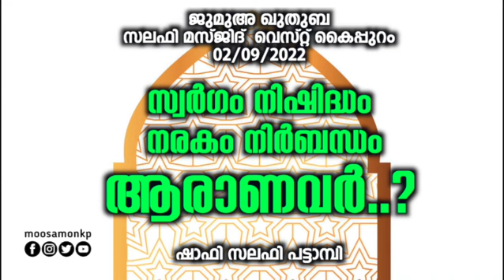സ്വർഗം നിഷിദ്ധം നരകം നിർബന്ധം ആരാണവർ.? | ഷാഫി സലഫി പട്ടാമ്പി | Jumua Khuthuba Shafi Salafi Pattambi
ജുമുഅ ഖുതുബ
Jumua Khuthuba
സലഫി മസ്ജിദ് - വെസ്റ്റ് കൈപ്പുറം
Salafi Masjid - West Kaippuram
02/09/2022

സ്വർഗം നിഷിദ്ധം നരകം നിർബന്ധം  ആരാണവർ..?
Swargam Nishidham Narakam Nirbandham Aranavar..?

ഷാഫി സലഫി പട്ടാമ്പി
Shafi Salafi Pattambi